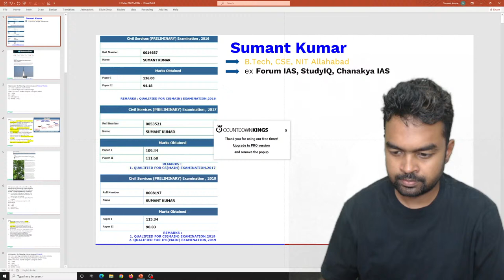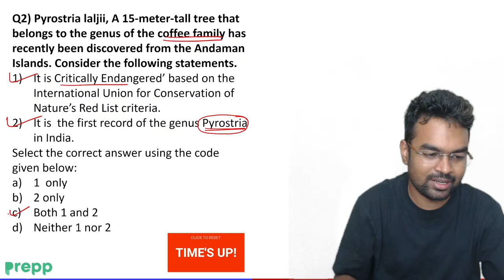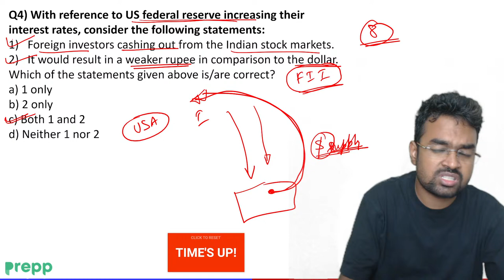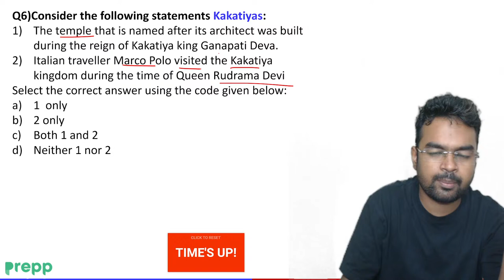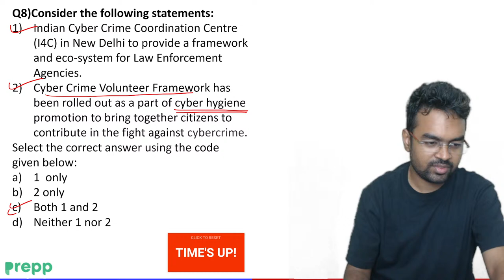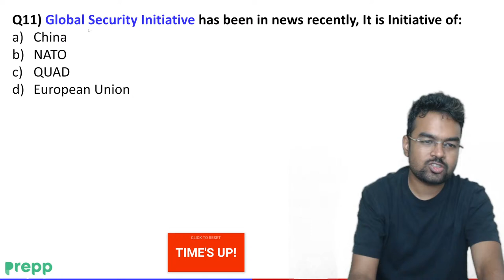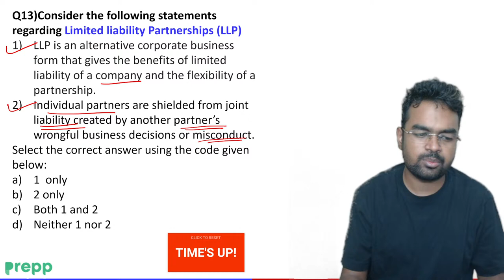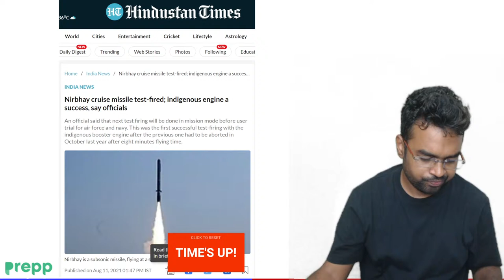Comprehensive current affairs MCQ for prelims 2022 | Day 10